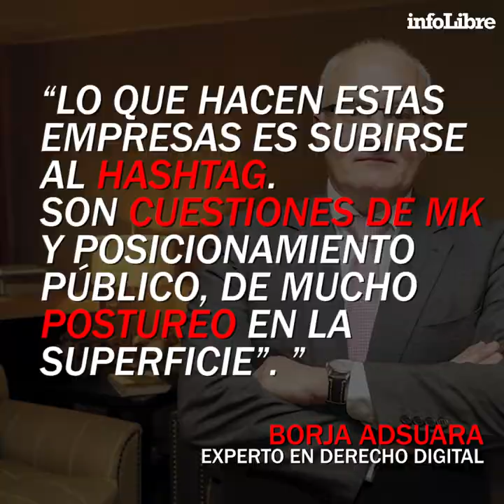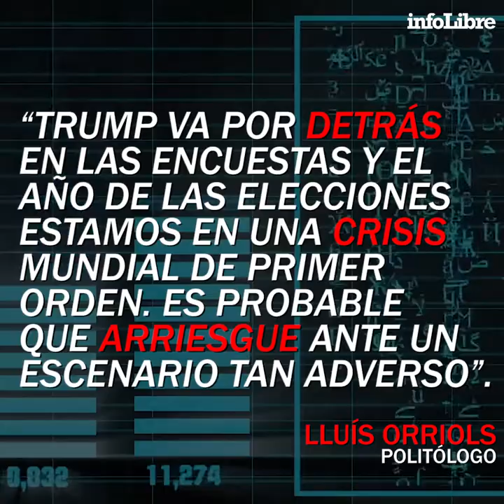¿Qué es 'Stop hate for profit'? Las claves del boicot a FACEBOOK | Doble click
La importancia de Facebook en la campaña política de EEUU será nuevamente muy importante.
Esta semana, descubrimos que hay detrás de 'Stop hate for profit' y las razones de su aparición.